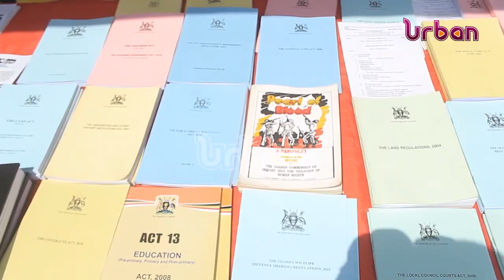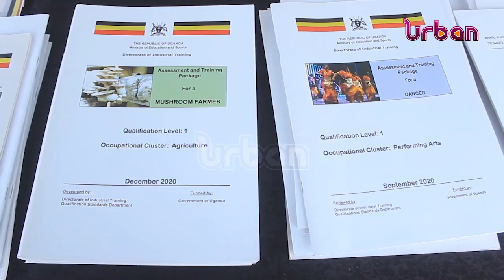New Vision education expo